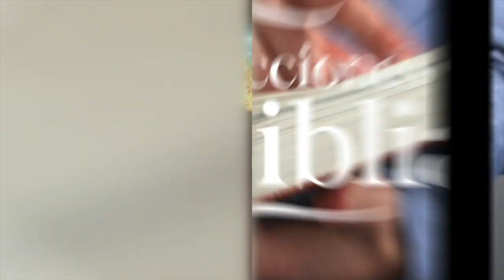LDB - VIVIR ENFOCADOS EN DIOS - 18 DE ABRIL 2023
La lección para este día se titula: VIVIR ENFOCADOS EN DIOS, un tema presentado por el Pastor Ever Roblero.